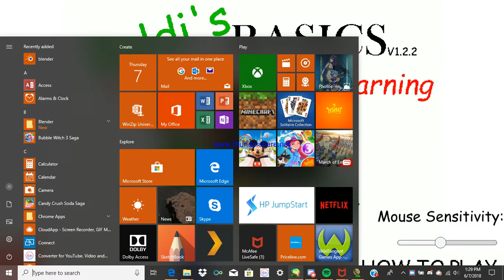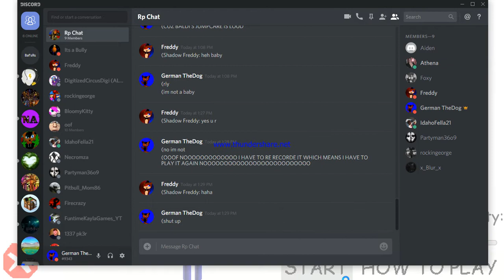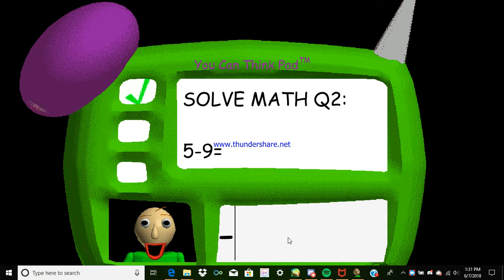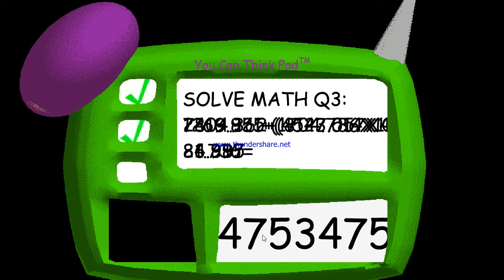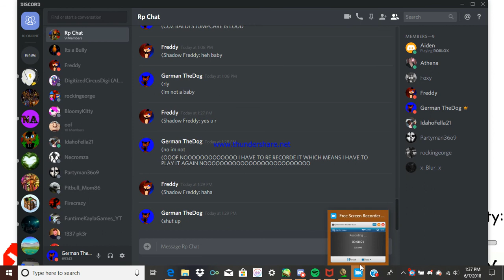WE CANT ESCAPE! |Part 1| {Baldi's Basics Education and Learning}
Playing Baldi HIS JUMPSCARE IS SO LOUD!!